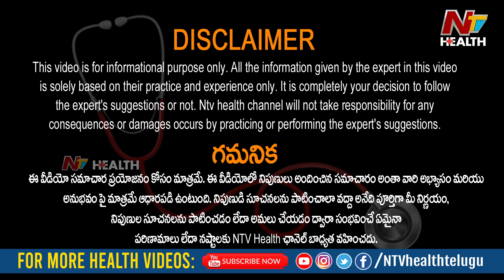ఫేస్ ప్యాక్ ల కంటే ఇది చాలా బెస్ట్? | Dr Shailaja | Dermatology | Face Packs | NTV Health Telugu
This is much better than face packs | Dr Shailaja | Dermatology | Face Packs | NTV Health Telugu